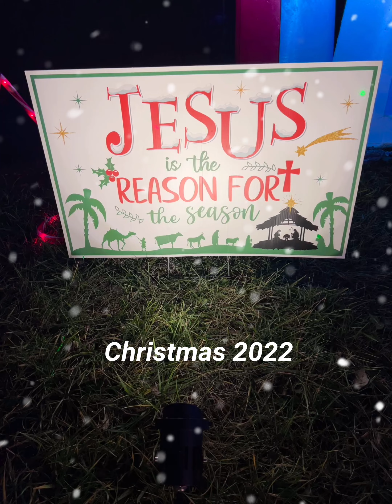January 2, 2023